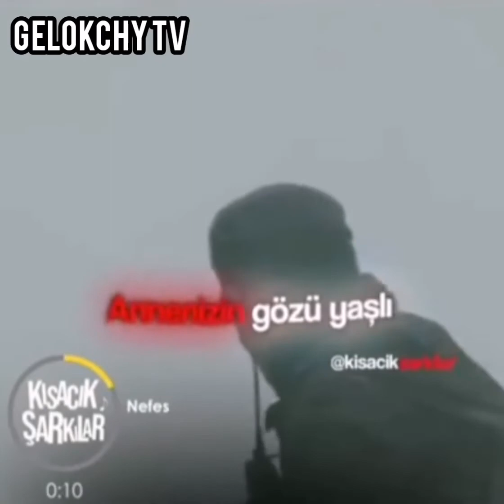Vatan sag olsun🇹🇷🇦🇿